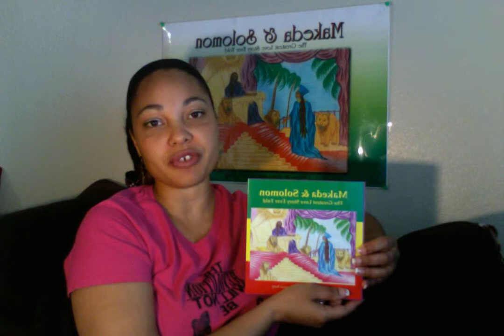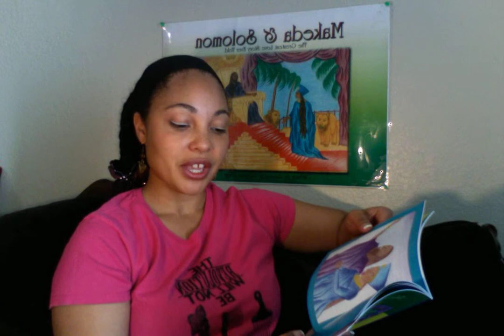Makeda and Solomon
This is a Rasta Children's Book about the transfer of the Holy Arc of the Covenant from Israel to Ethiopia 3000 years ago and how Emperor Haile Selassie comes from King Solomon's blood line.